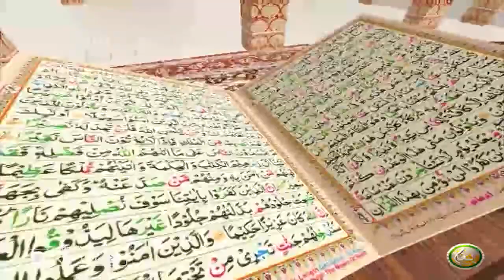TAFSEER ALQURAN WITH ABU SAEED | Pashto Bayan EP70 | تفسیر القرآن له ابو سعید سرہ